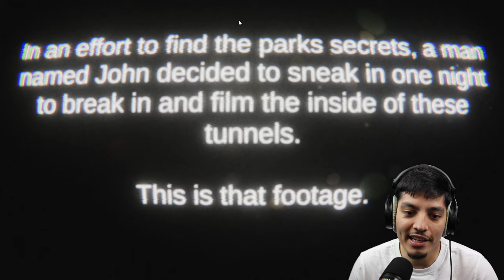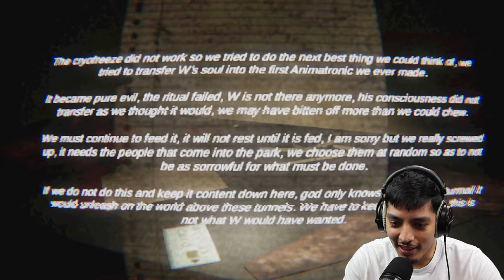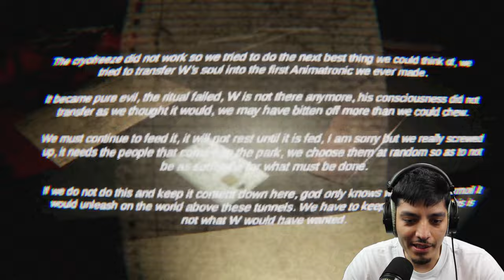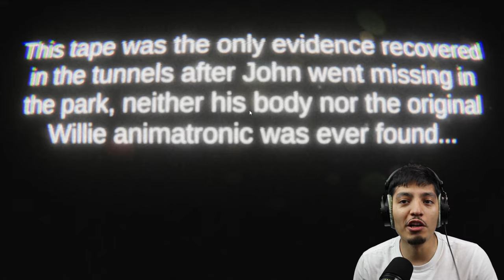THIS NEW MICKEY MOUSE HORROR GAME IS TERRIFYING (Steamboat Willie)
Mickey mouse horror game!